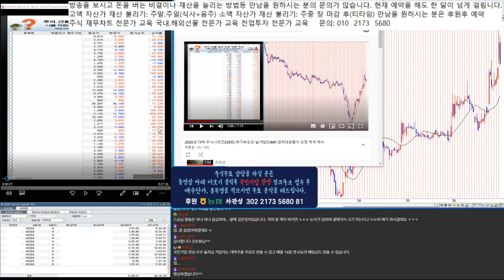대박주식시리즈 177탄 100% 수익을 끊은 회원님과 돈 버는 이야기 2부